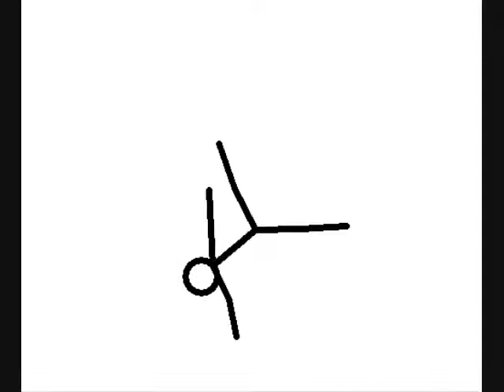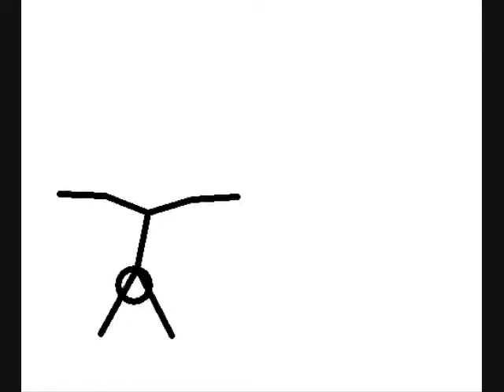Busy- Qaqoon♪♫♪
bshabjhas..shjsadd.